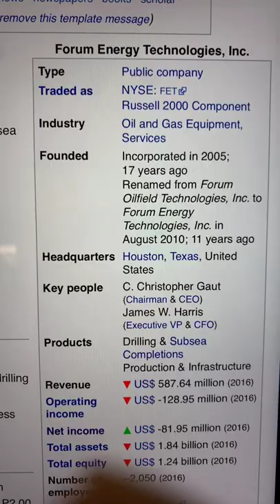🔴 Forum Energy Technologies Inc. FET Stock Trading Facts 🔴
Coinbase Referral Funded Accounts Up To $300,000 To Day Trade